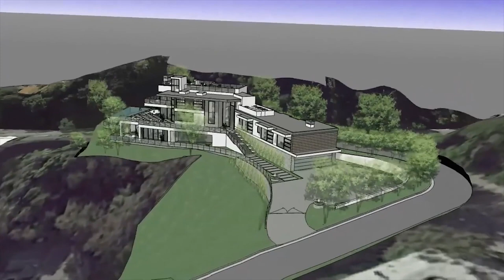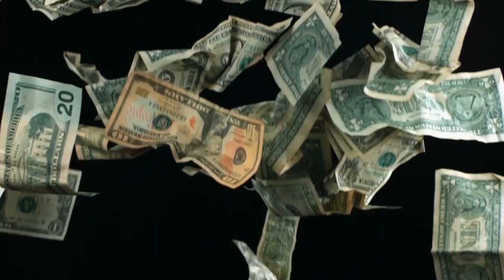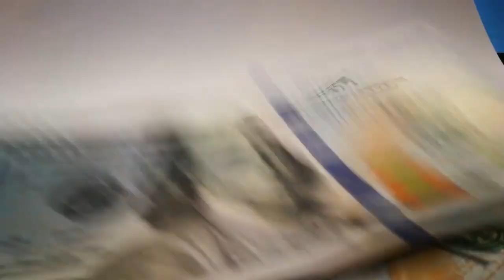Inside The World's Most Expensive Mega Mansion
There is a new mansion in Bel Air which is currently touted as the most expensive mansion ever made. This record-breaking estate will leave your jaw on the floor and your wallet completely empty! Today we're touring 'The One', we're talking amenities, design choices, and the troubles the owner ran into when bringing this impressive home concept to life.

Welcome to Lavish Woo, Luxury & Fine Living enthusiasts channel. When it comes to sharing the most expensive things, we are your go-to for luxury content!

Timestamps:
0:00 - Intro to this pricy masterpiece
0:42 - What makes this estate unimaginably expensive
1:48 - Where the nickname 'The One' originates from
2:26 - Issues during the construction & their consequences for the asking price
2:58 - What this astounding residence offers to its residents
6:24 - Sleek and elegant design of this home
7:51 - Stepping away from the busy routine and relaxing at THE ONE
8:49 - Highlight of this mind-blowing house - The Master Bedroom
9:24 - Your Thoughts